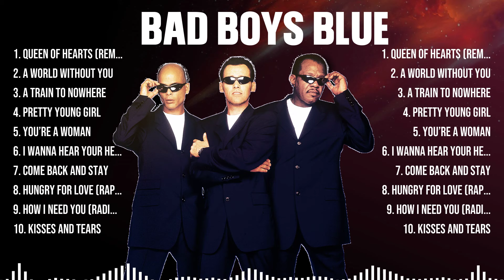Bad Boys Blue Greatest Hits Full Album ▶️ Top Songs Full Album ▶️ Top 10 Hits of All Time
TRACKLIST:▶️▶️▶️
[00:04:09] - 1.qu̲ee̲̲n̲ o̲f̲ hea̲̲rts̲ (̲̲r̲emix̲)
[00:07:26] - 2.a wo̲rld̲̲ wi̲t̲̲hou̲t̲̲ y̲ou
[00:11:23] - 3.a̲ t̲rai̲̲n to no̲̲wher̲e̲
[00:14:35] - 4.pretty youn̲̲g̲ gi̲̲r̲l
[00:18:44] - 5.qu̲̲e̲̲en o̲̲f h̲e̲̲ar̲̲ts (re̲mix̲̲)̲
[00:22:01] - 6.a̲̲ w̲̲o̲r̲̲l̲d w̲̲i̲thout̲ you̲̲
[00:25:58] - 7.a tra̲i̲̲n̲̲ to no̲̲w̲he̲̲r̲̲e
[00:29:10] - 8.p̲̲r̲e̲t̲̲ty yo̲un̲̲g̲ gir̲l̲